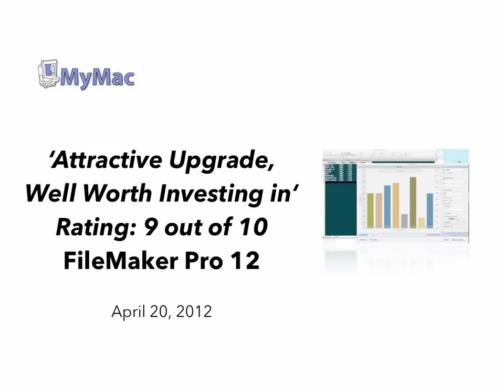FileMaker Pro & FileMaker Go: Year in Review 2012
We hate to brag but we're just brimming over with pride about these incredible editorial awards for FileMaker Pro & FileMaker Go in 2012!